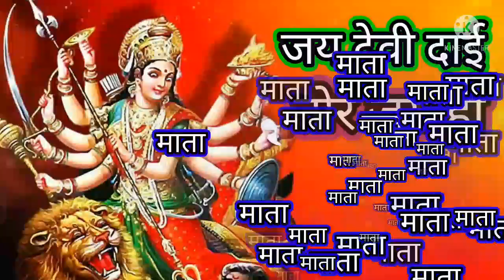तोर ले धरमी कोनो नईये गे दाई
गीत..तोर ले धरमी कोनो नईये गे दाई
स्वर..ईश्वर कांशी पुरी
बांसुरी.. सुभाष यादव
ढोलक.. संभू राजवाड़े
तबला.. गुड्डू भाई
पैड.. ओम प्रकाश
बेंजो.. अलख सिंग
प्रस्तुती.. जय श्री राम गीता मानस परिवार धरती पारा जिला सूरजपुर छत्तीसगढ़
रिकॉर्डिंग पप्पू साउंड